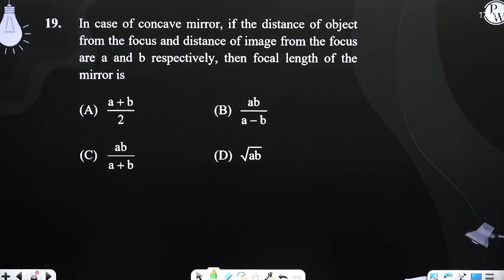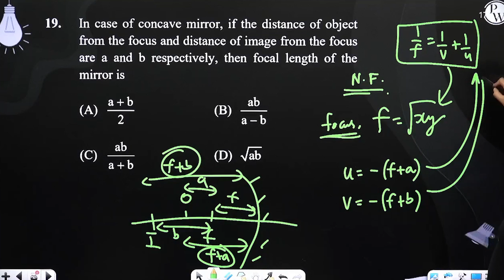In case of concave mirror, if the distance of object from the focus and distance of image from t....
In case of concave mirror, if the distance of object from the focus and distance of image from the focus are a and b respectively, then focal length of the mirror is 📲PW App